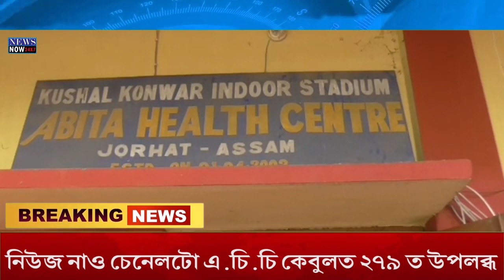25 February News 1